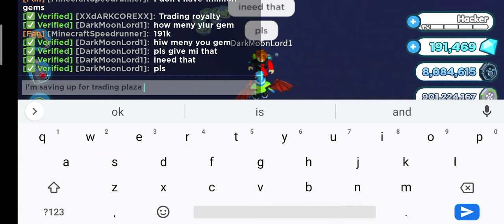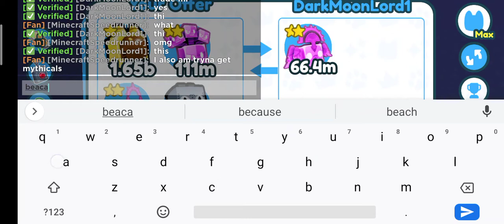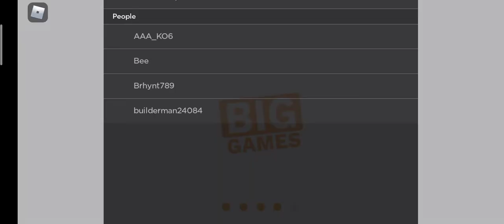playing Roblox pet simulator x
I'm happy I got the new area